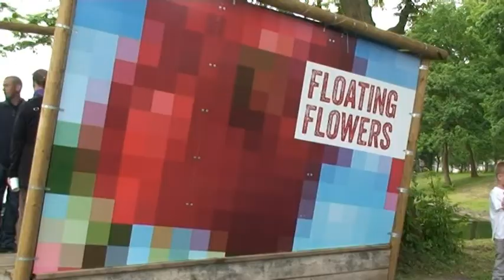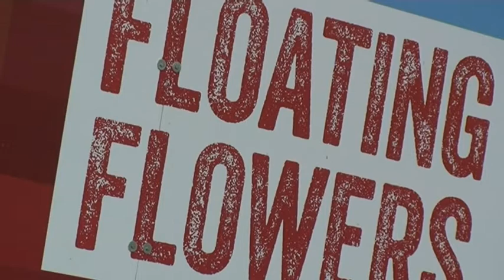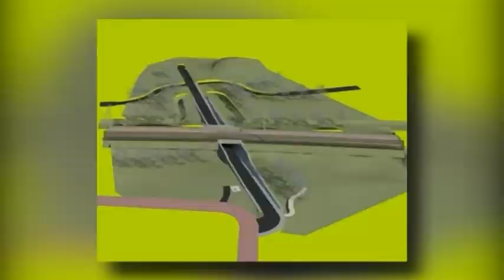Kijk op de Rivierenwijk - vrijdag 26 juli 2013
Aandacht voor het Deltaveld.